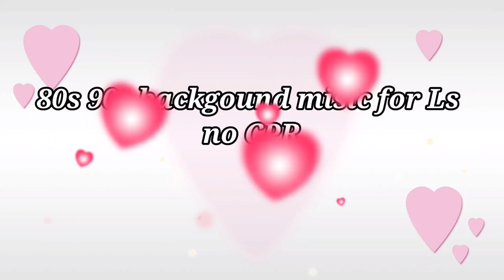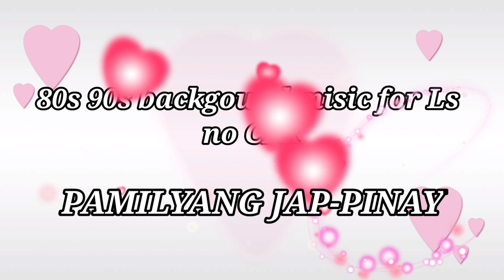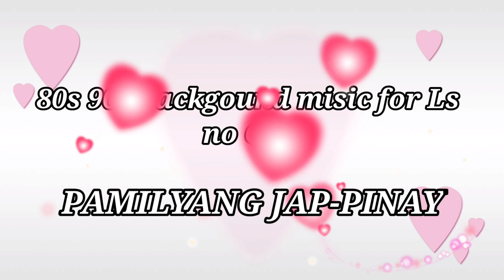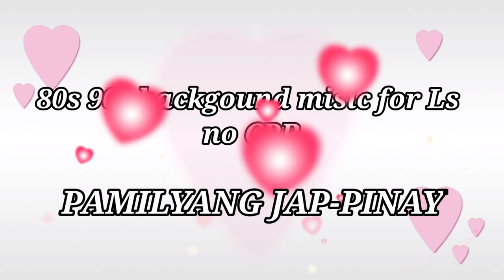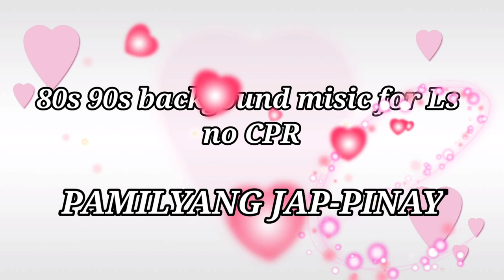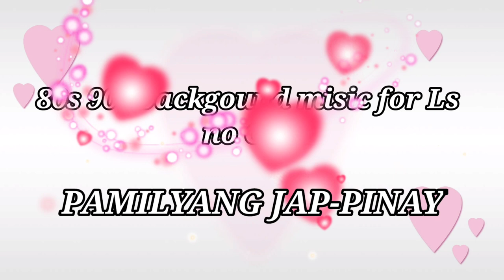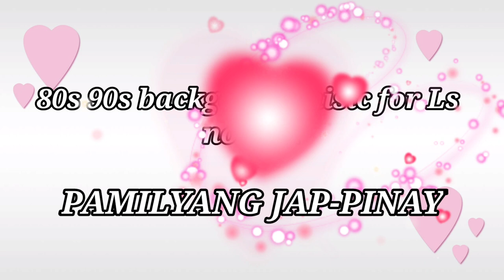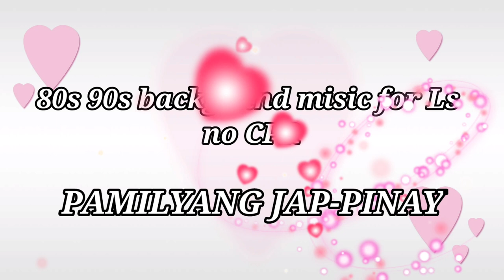80s and 90s background music for your livestream#no copyright music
DISCLAMER is not my own music